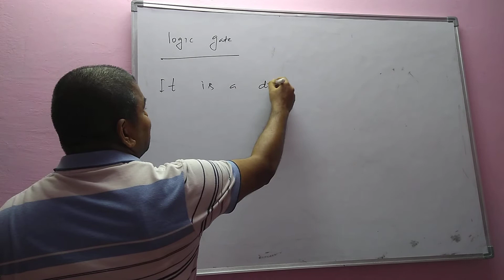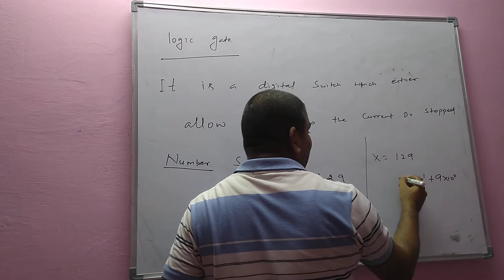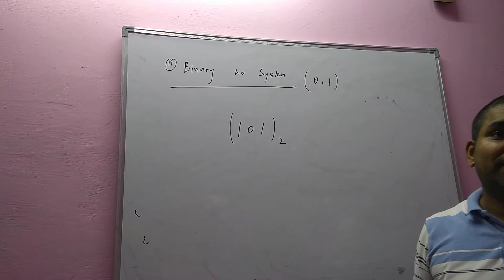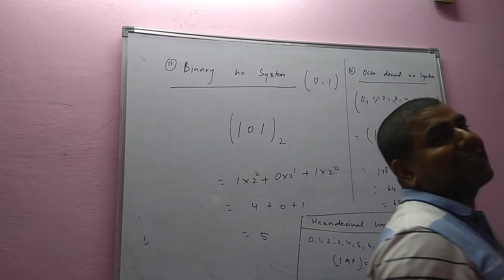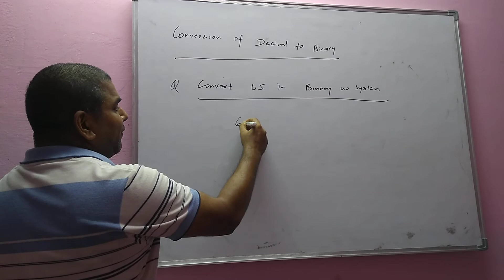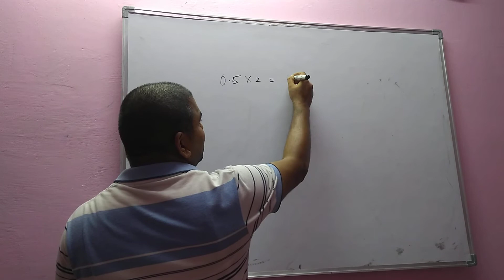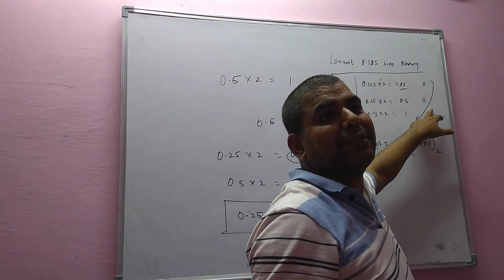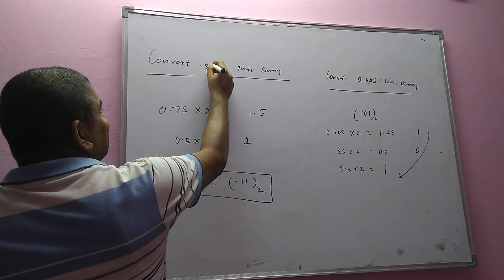L-13(Number System & it's Conversion) / Physics Sikho / Tiwari Sir Classes/ Tiwari Sir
Logic Gate, Conversion of Binary to Decimal number System, Conversion of Decimal to Binary number system, Types of number system,
Logic Gates
Tiwari Sir
Tiwari Sir Classes
Physics Sikho
Physics For Class XI
Physics For CUET
Physics For CUCET